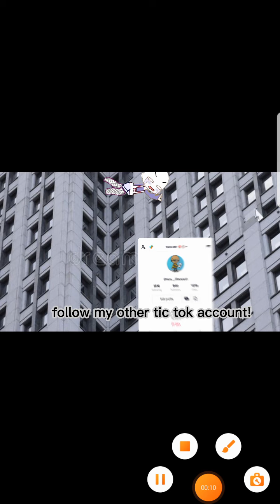yui had a accident...😭 ||Strawberry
🍓HEY BERRYS!🍓 make sure to go join my roblox group so i can talk to all of y'all!